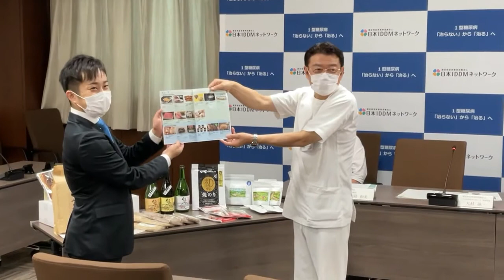臨時会見（臨時）2021.09.03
佐賀大学医学部附属病院において、全国の1型糖尿病患者・家族を支援する認定NPO法人日本IDDMネットワーク（井上龍夫理事長、本部は佐賀市）様より、看護職員への感謝の形として、佐賀県のおいしいものをまとめた「“ありがとう”ギフトカタログ」を寄贈いただきました。